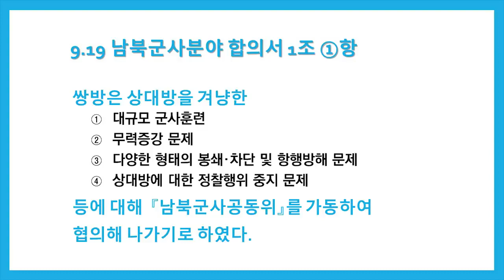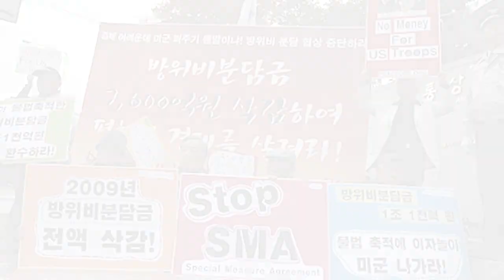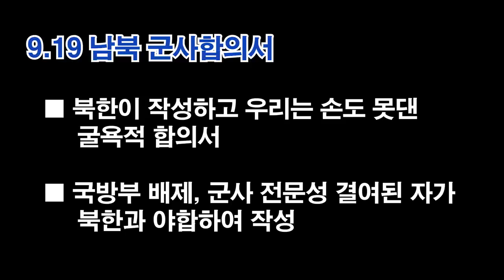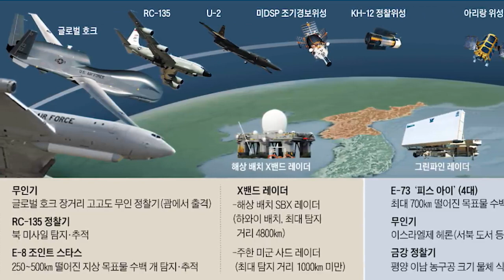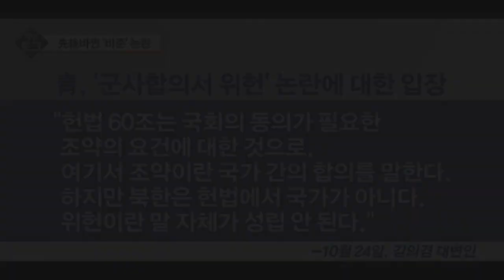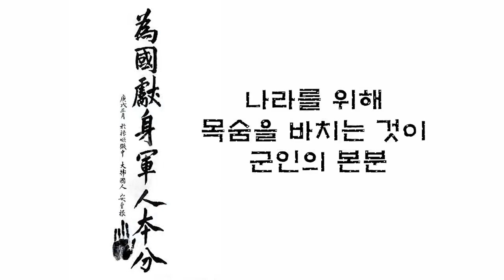9.19 남북군사합의서가 폐기되어야 할 5가지 이유 [장군의 소리 제공][심동보자유애국TV] (2019.3.27)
9.19 남북군사합의서가 폐기되어야 할 5가지 이유 [장군의 소리 제공][심동보자유애국TV] (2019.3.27)

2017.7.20 나남출판사 발행 (주문: 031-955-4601)